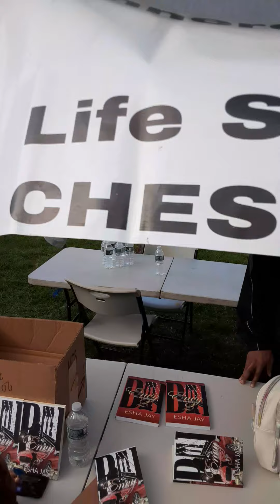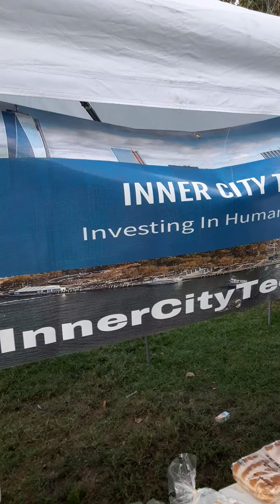Inner City Tech community cookout/networking event/voter registration drive in Harlem